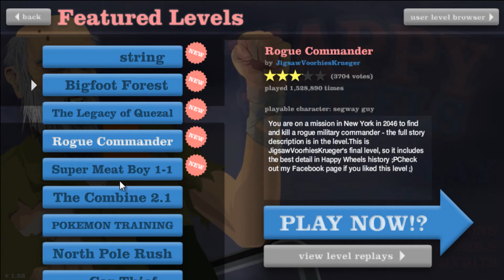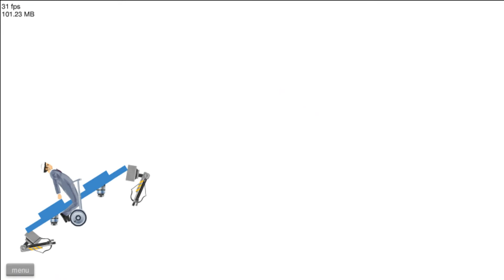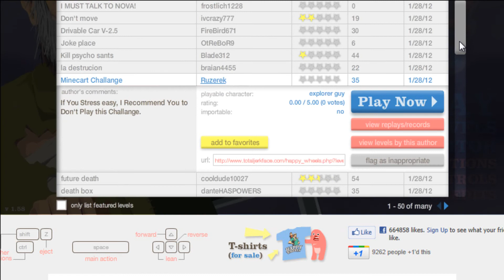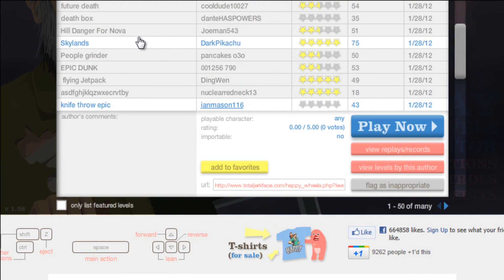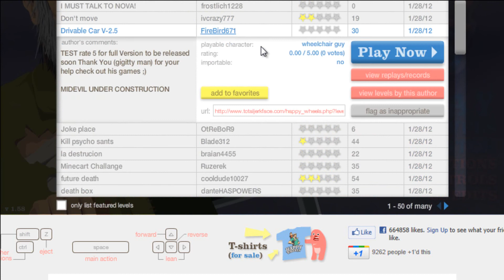Happy Wheels Ep.1